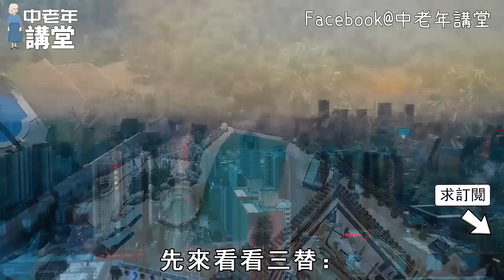60歲後男人這個部位變小，說明你已經老了！但只要吃一種食物，就能補足腎氣，年輕10歲不是問題！可惜好多人都不知道！【中老年講堂】